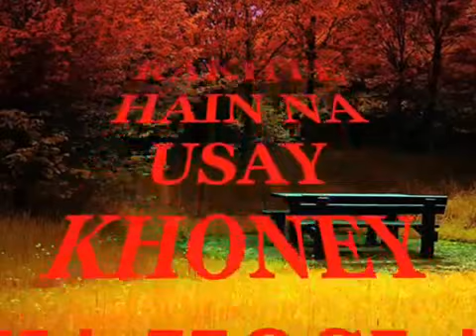Kuch Ho gaya Mujhe Song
Love this music and i love king voice